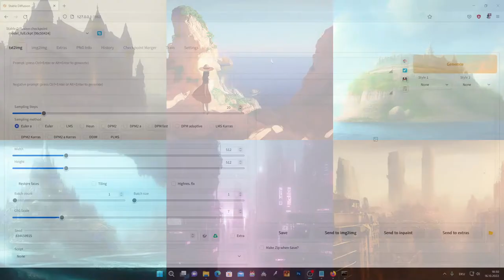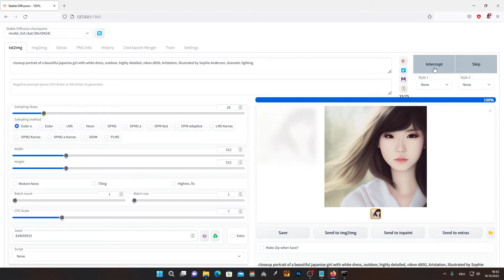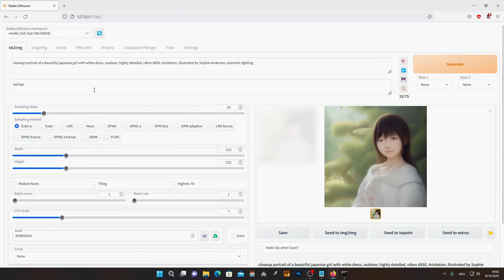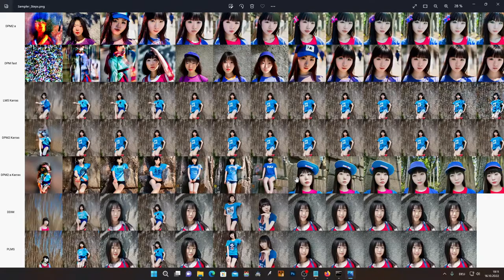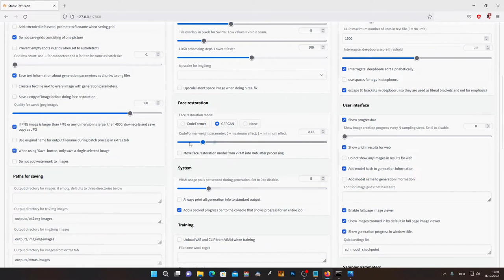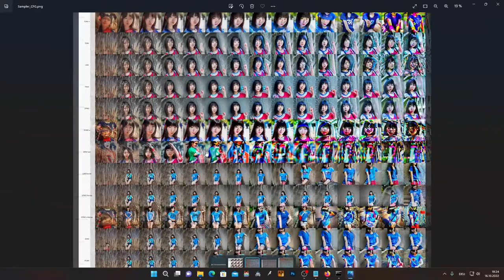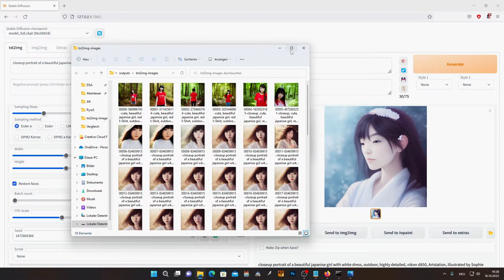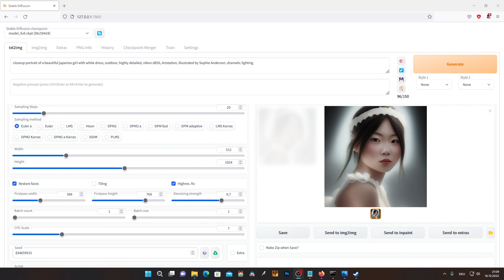AI Art | Die Grundlagen | German / Deutsch | Stable Diffusion WebUI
In dieser Videoreihe werden wir alles lernen, was es über das Thema AI Art mit Stable Diffusion WebUi zu wissen gibt. Zunächst erkläre ich die Grundlagen...

Achtung: ihr müsst bei Lexica nun neben dem Suchfeld erst in den Einstellungen von "Lexica Aperture" auf "Stable Diffusion 1.5" umstellen!

Kapitel:
00:00 Einleitung
00:48 Prompts
09:34 Sampler & Steps
16:32 Höhe & Breite
17:18 Highres. fix
18:10 Restore faces
19:39 Batch count/size
20:52 CFG Scale
25:08 Seed
27:40 Speichern
30:44 History
32:43 Ende